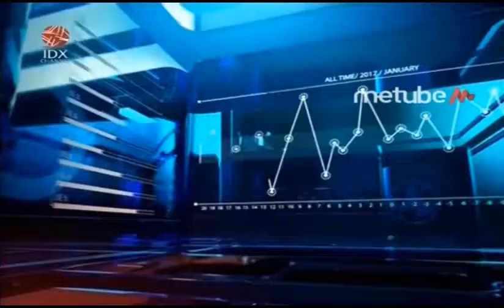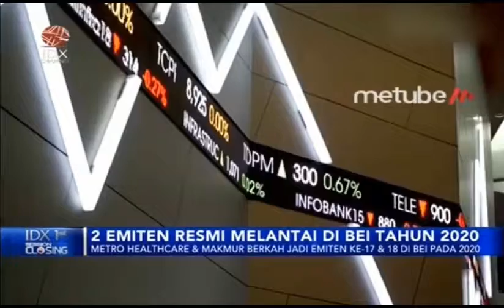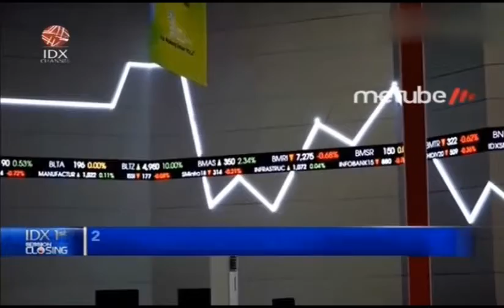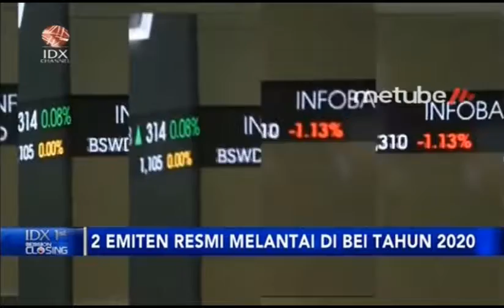METRO HEALTHCARE DAN MAKMUR BERKAH RESMI JADI EMITEN BEI KE 17 DAN 18 DI 2020